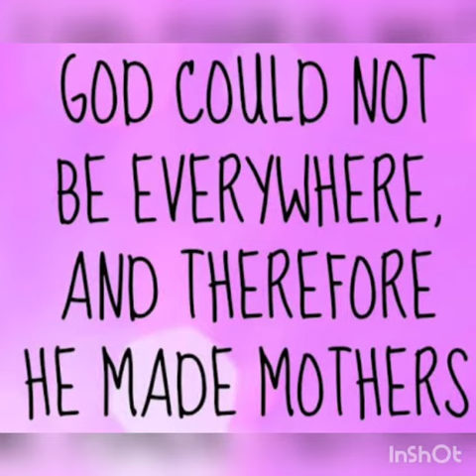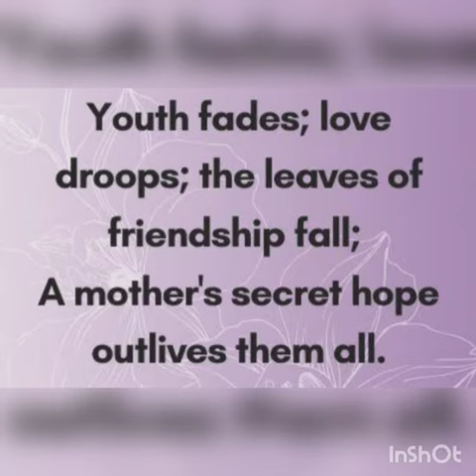Mother's Day Celebration- Grade I A & B (2022-23)